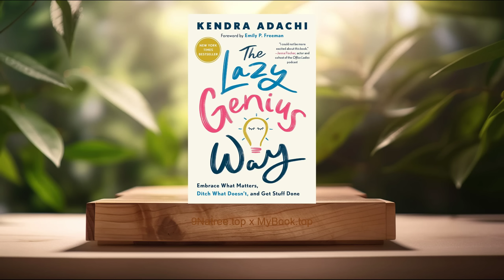[Review] The Lazy Genius Way (Kendra Adachi) Summarized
The Lazy Genius Way (Kendra Adachi)

Firstly, Identify What Matters Most, A cornerstone of 'The Lazy Genius Way' is the emphasis on identifying what truly matters to you. Adachi stresses the importance of clarity in personal values and goals as a precursor to meaningful productivity. By encouraging readers to introspect and pinpoint their non-negotiables, the book sets the stage for a customized approach to life management. This process is not about devising a universal hierarchy of importance but about recognizing and honoring one's individuality in the quest for fulfillment. Adachi's guidance includes practical exercises and questions designed to assist readers in this discovery process, ensuring they build a foundation that aligns with their authentic selves.

Secondly, Ditch What Doesn't Matter, Following the identification of what truly matters, 'The Lazy Genius Way' advocates for a ruthless elimination of what doesn't. This principle is about minimizing the noise - be it activities, obligations, or even relationships - that do not contribute to one's core values and goals. Adachi offers strategies for setting boundaries and saying no, emphasizing the significance of preserving mental and emotional energy for the things that genuinely matter. This section of the book challenges societal expectations and the fear of missing out, empowering readers to prioritize their wellbeing over perceived obligations.

Thirdly, Principles Over Prescriptions, One of the most liberating aspects of 'The Lazy Genius Way' is its focus on principles over prescriptions. Rather than offering a rigid set of rules to follow, Adachi presents thirteen core principles that readers can adapt to fit their unique circumstances and preferences. These principles serve as a flexible framework for making decisions and managing life, allowing for creativity and adaptability. From 'Start Small' to 'Live in the Season,' these guiding tenets encourage readers to approach life with intentionality, recognizing that the most effective systems are those personally tailored to one's life.

Fourthly, The Magic of Routine and Systems, Adachi extolls the virtues of establishing routines and systems that support one's priorities and values. 'The Lazy Genius Way' discusses the transformative power of having structured frameworks in place, not as a means of restriction, but as a tool for freeing up mental space and energy. This emphasis on custom-built routines and systems underscores the importance of consistency in pursuit of what matters most. Through illustrative examples, readers learn how to create and implement these structures in a way that enhances, rather than constrains, personal freedom and productivity.

Lastly, Self-Compassion and Flexibility, A deeply human aspect of 'The Lazy Genius Way' is its encouragement of self-compassion and flexibility. Acknowledging that life is unpredictable and perfection unattainable, Adachi offers sage advice on navigating setbacks and changes with grace. This principle advocates for a kind and adaptable approach to oneself and one's plans, emphasizing progress over perfection. The book cultivates an understanding attitude towards self-imposed expectations and mistakes, stressing the importance of resilience and adaptability in achieving a balanced and fulfilling life.